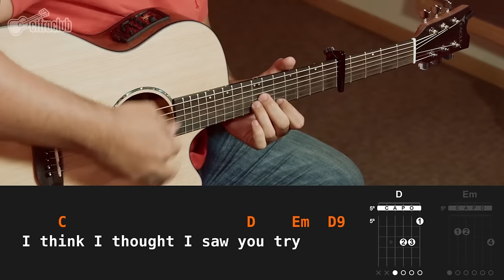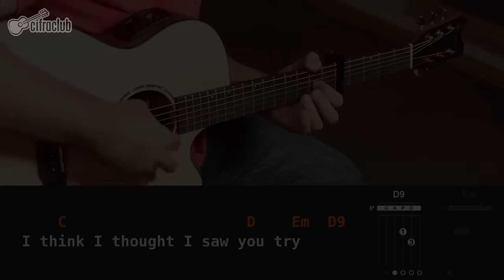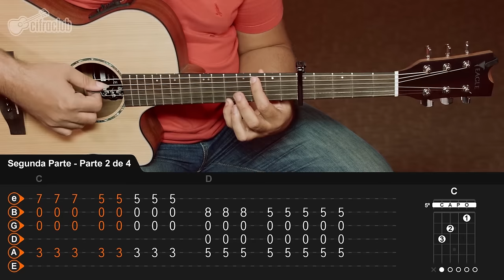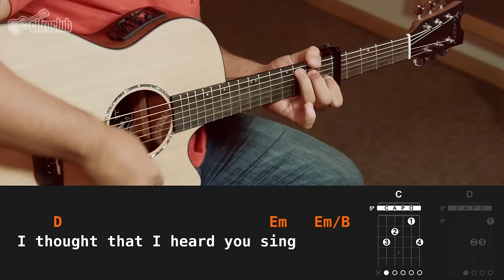Losing my Religion - R.E.M. (aula de violão completa)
Ficha técnica
Instrutor: Gustavo Fofão
Imagens: Duda Gonzalez
Áudio: Noel Fernandes
Edição: Vitória Carolina Davis